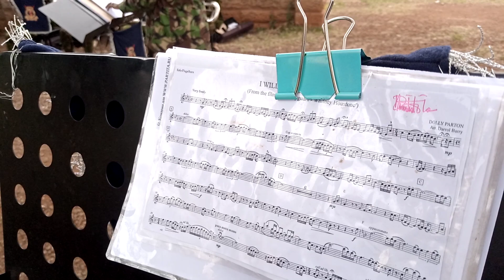KPSB Practice session: Always love you. Take one...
Solo Cornet... Daniel Mwema (Mujukane)